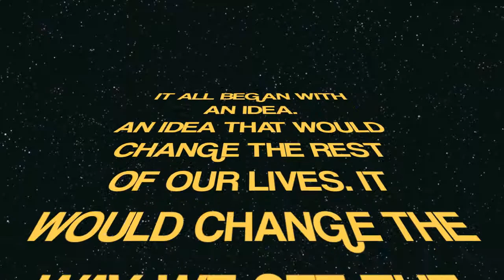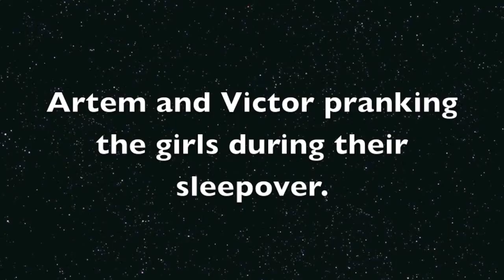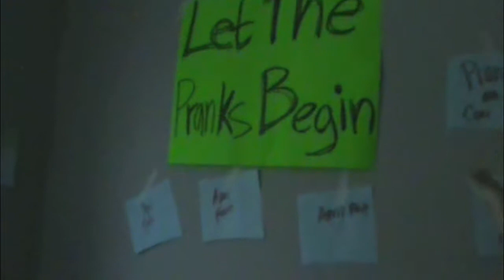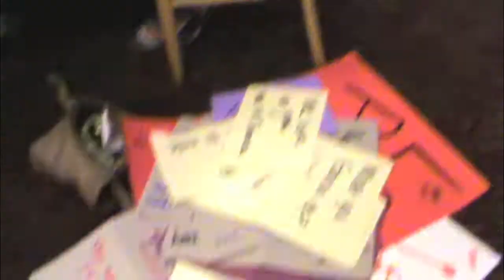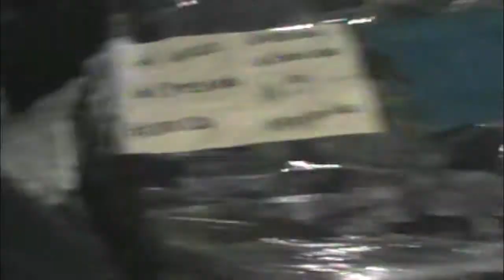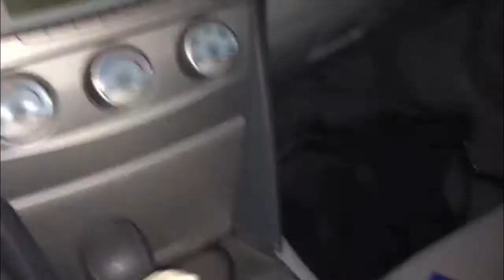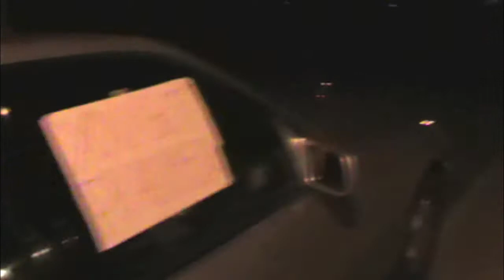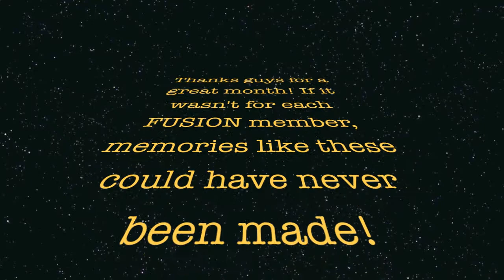Fusion Prank War 2014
At FUSION we decided to have the whole month of April, prank month. So we did just that. Pranked each other the whole month. Enjoy!